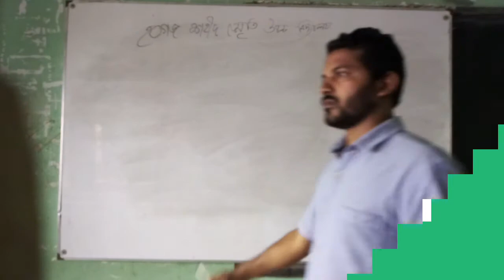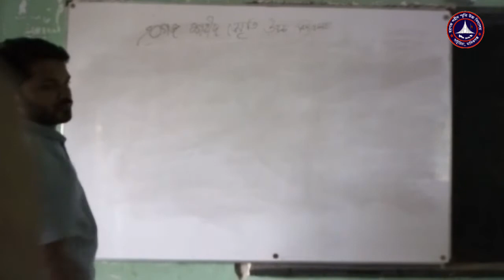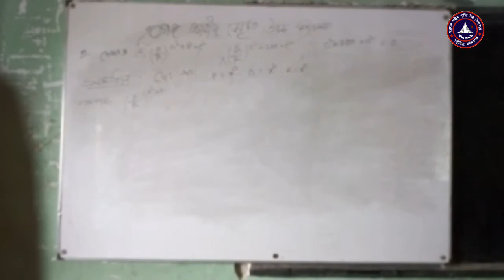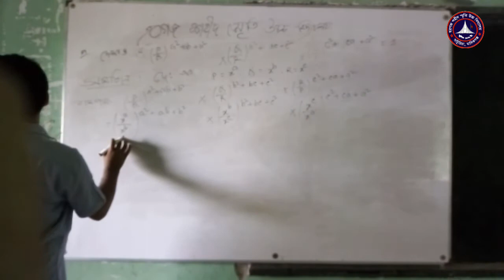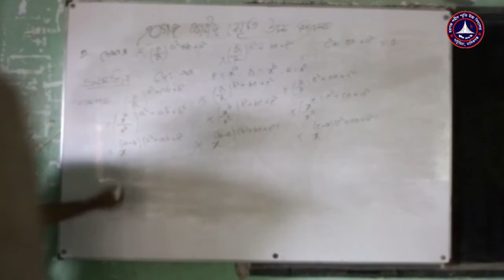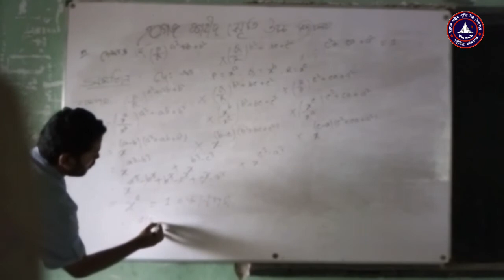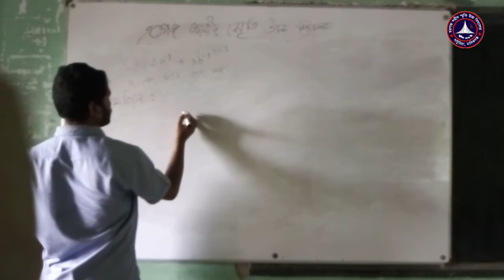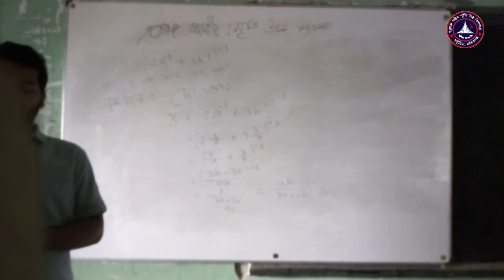বিষয়: গণিত শ্রেণি: নবম-দশম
অধ্যায় : বীজ গণিত শিক্ষক: মোঃ মিজানুর রহমান